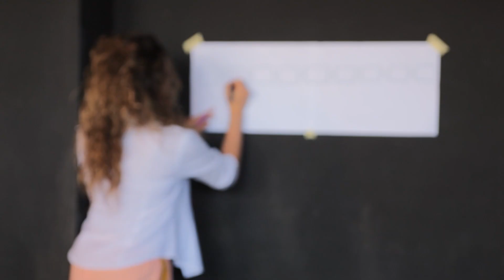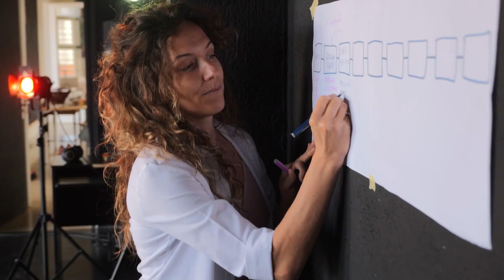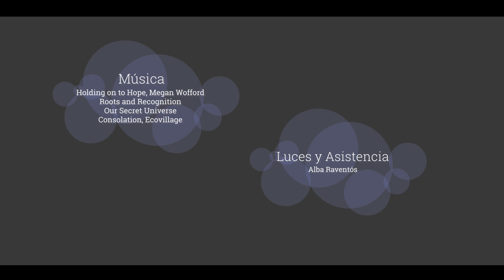Cuerpos Subversivos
Sant Esteve de Palautordera 2024